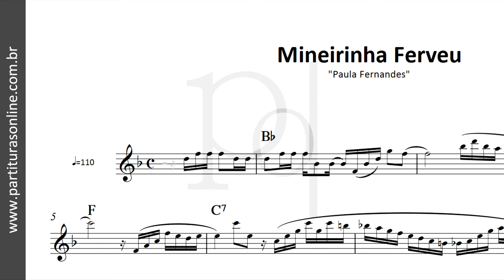Mineirinha Ferveu ♪ Paula Fernandes | Partitura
Atualizações Diárias..